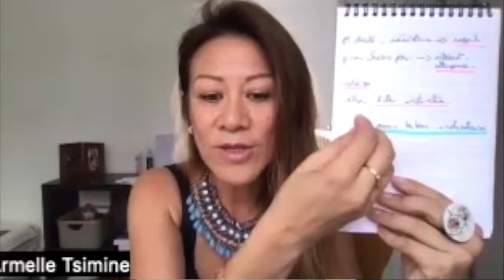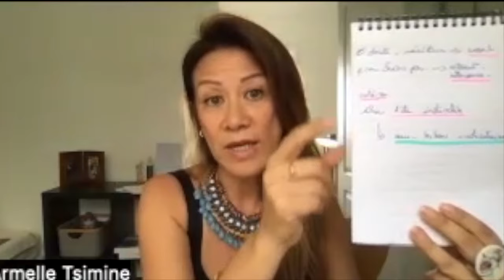EN AMOUR, COMMENT CHOSIR LE BON PARTENAIRE ?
- Extrait Masterclass -

A-t-on vraiment le choix de notre partenaire ?

Quels ont les paramètres essentiels pour CHOSIR la bonne personne ?

Je vous en dis tout dans cette vidéo.

Si vous ressentez qu’il est temps pour vous de réajuster votre vibration intérieure pour attirer à vous cet homme qui vous correspond vraiment et avec qui vous allez vivre un haut niveau d’Amour et de relation ?

Je vous accompagne à travers le Coaching Deprogrammation « Envie d’être choisie et d’une relation stable ».

Nous commençons ce samedi 23 Novembre sur Zoom.
Il reste 7 places.

Vous avez envie d’avoir plus d’informations, le lien est dans ma bio, lien linktree.

Vous hésitez, contactez-moi en MP.

À très vite de l’autre côté !

                                  🔺 QUI SUIS-JE ? 🔻

Armelle Tsimine
COACH QUANTIQUE
3 rue Diderot - 06000 Nice
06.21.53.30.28